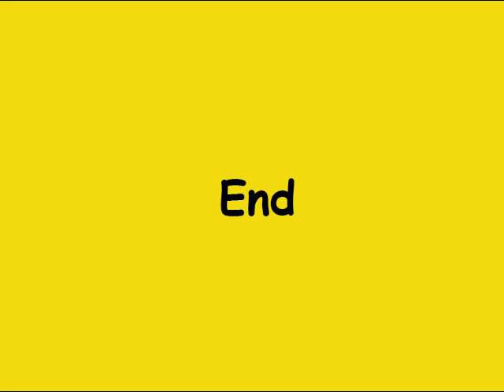Hero Worship: Drain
Virtually every American child grows up reading comic books.  Some never outgrow it.  Even Hollywood is deeply into comic heroes.  So it shouldn't surprise us to find some extremely good illustrators behind our popular art, especially when the subjects are sexy winsome ladies like Japan's immortal vampire Chinatsu and her compatriots, Freya and Reiji.  In a tale that spans centuries, Chinatsu, desperate for revenge, tracks the dark lord who murdered her family and turned her into a member of the living dead.  Appearing for the first time in 2006, these drawings by Sana Takeda will give you a look at Chinatsu --  our proud female Japanese ninja-turned-vampire.